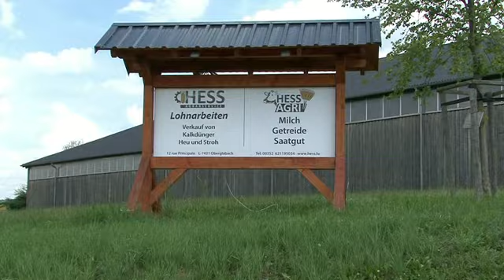Futteranschieber Butler Gold - Betrieb Luxemburg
Der erste selbstfahrende Futterschieber der das Futter auflockert von Wasserbauer Fütterungssysteme. Fütterungstechnik. Futterschieber, Futteranschieber.